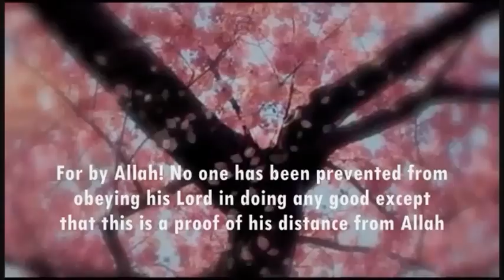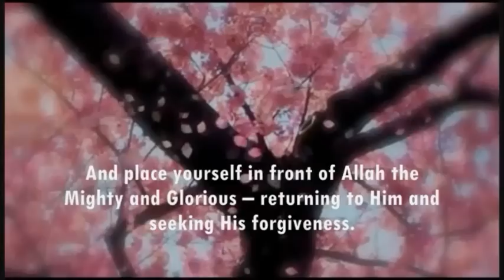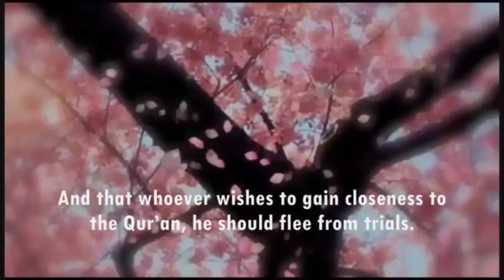I cant seem to read Qur'an - Shaykh Muhammad Mukhtar Ash Shinqitee